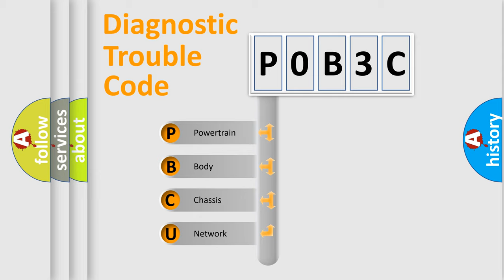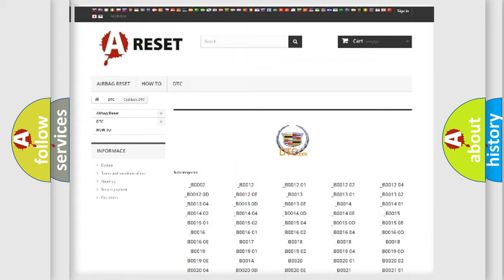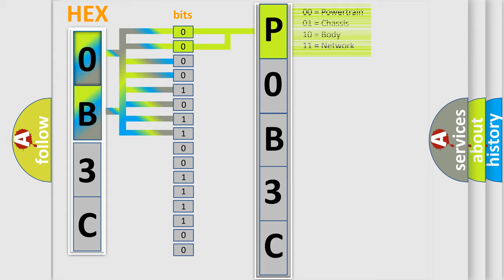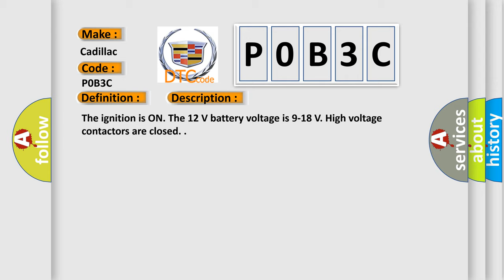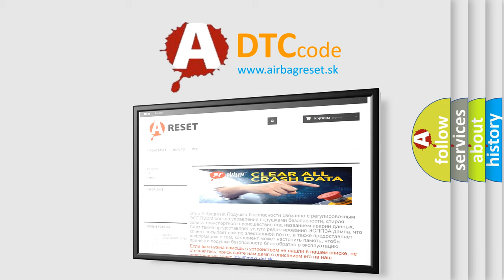DTC cadillac P0B3C Short Explanation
Contents:
0:21 Basic DTC analysis according to OBD2 protocol standard.
1:48 Insight into programming
2:58 A diagnostically understandable description of the Diagnostic Trouble Code
3:05 Basic error definition

Make:
Cadillac
Code:
P0B3C
Definition:
Hybrid Battery 1 Circuit Performance
Description: